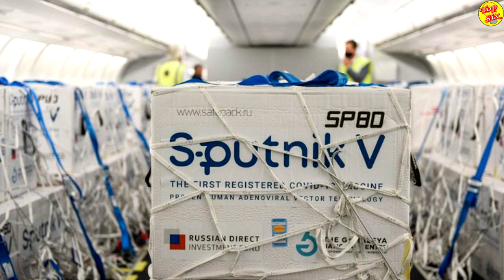BUENAS NOTICIAS, CREAN VACUNA NASAL CONTRA COVID 19, INMUNIZA Y EVITA LA PROPAGACIÓN